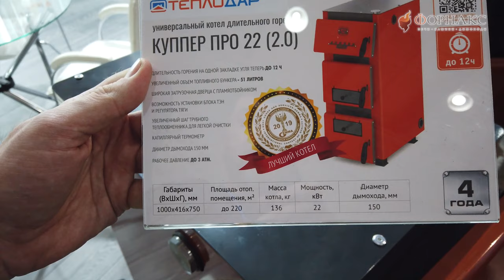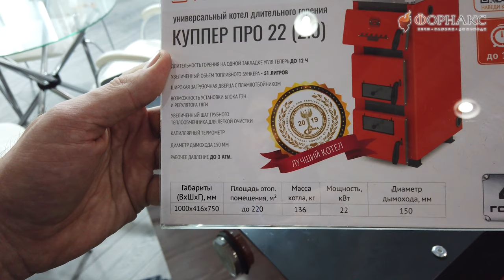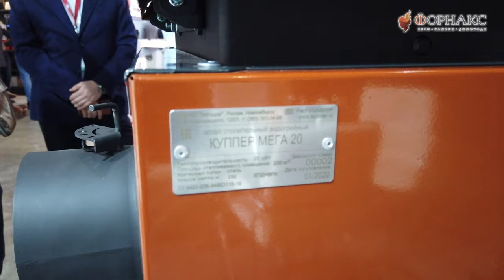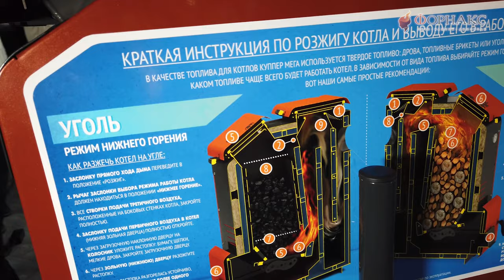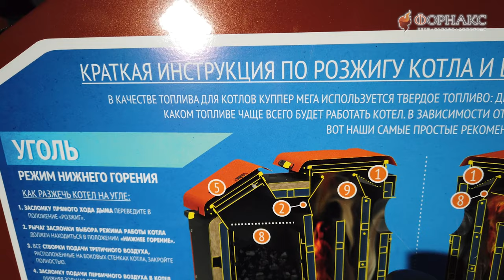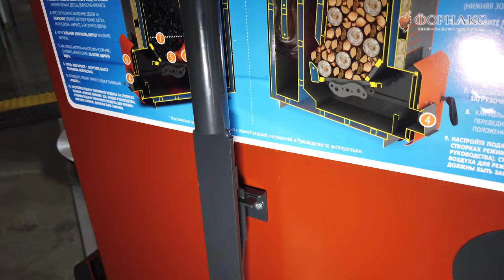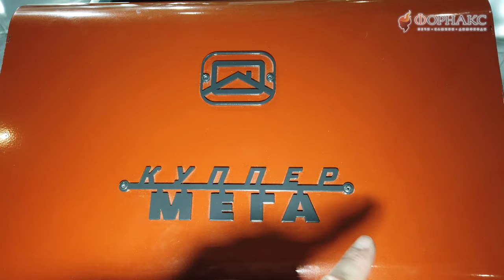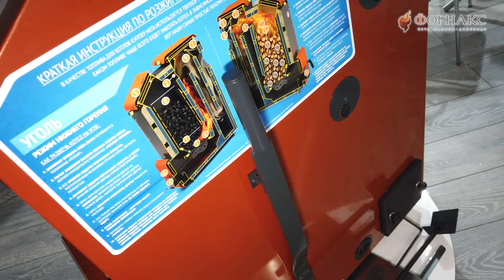Aquatherm 2020. Обзор новых котлов Теплодар.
Мы являемся официальным дилером завода «Теплодар».
«Теплодар» сегодня — это 30 моделей и 100 модификаций котлов, печей, и каминов. Завод имеет собственное конструкторское бюро, более 20 000 м² промышленных площадей: три производственных цеха, склад готовой продукции. Ежегодно растут производственные мощности, разрабатываются и внедряются новые технологии и конструкции. Совершенствуется промышленный дизайн и внешний вид печей.
Для обеспечения высоких стандартов качества компания постоянно обновляет технологический парк современными образцами оборудования, например, использует станки от ведущих мировых производителей Trumpf и Safan. В процессе производства применяется автоматическая сборка под непрерывным присмотром отдела технического контроля.